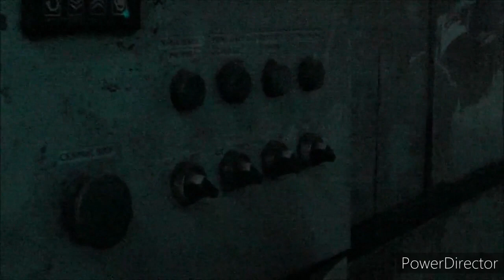V roce 2012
8 yrs old video from work..